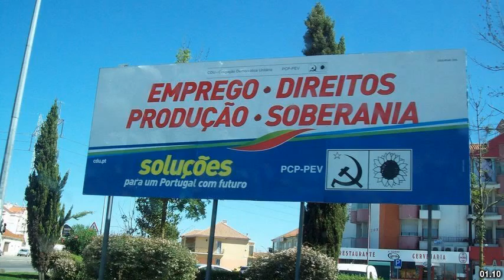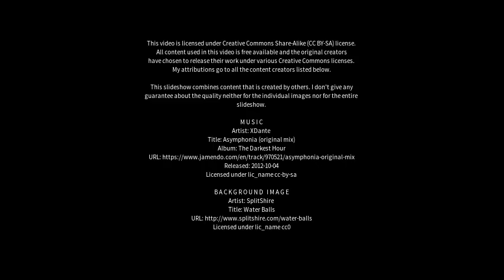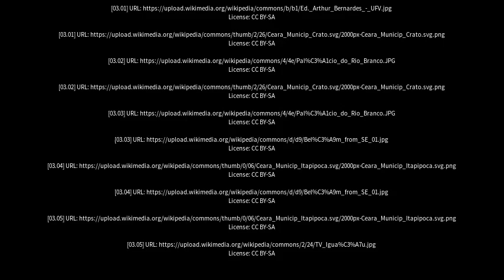Best places to visit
Best places to visit - Almeirim (Brazil) Best places to visit - Slideshows from all over the world - City trips, nature pictures, etc.